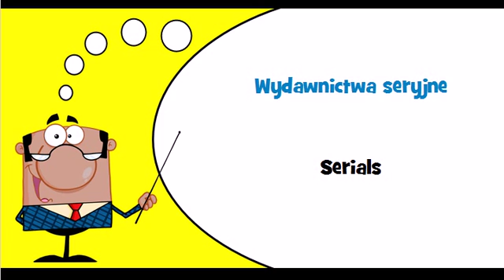Let's learn Polish Thème = Newspapers